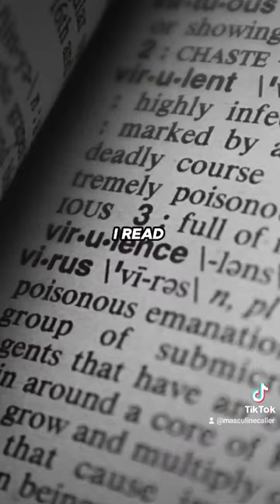How to speak like Cobra